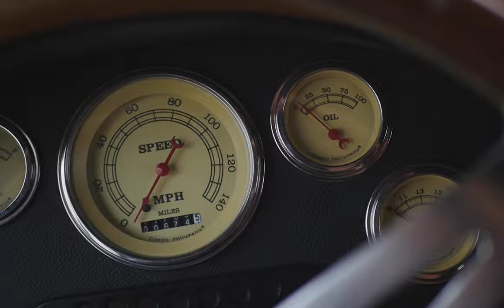TOP 6 RESTOMOD Defender UPGRADES | ECD Automotive Design